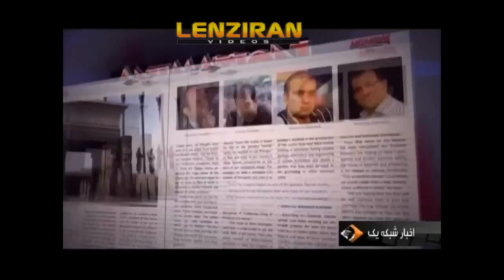Animation movie of Rostam Va Sohrab on international scenes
Report about animation movie produced in Iran based on epic poetry Shahnameh    written by Ferdowsi .